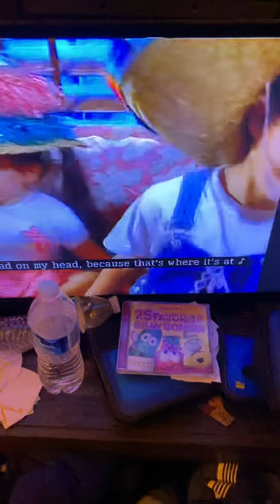Barney A Silly Hat Song